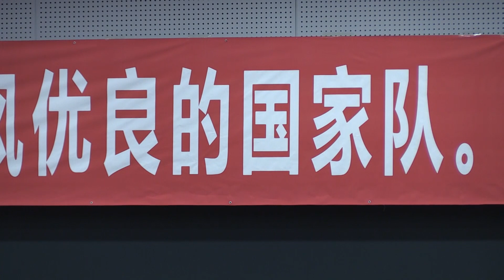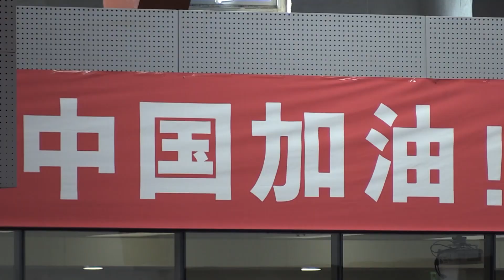【ウォーミングアップ編】超貴重映像！中国国家2軍チームの練習に潜入！／練習チャンネル【卓球】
【テレビ東京スポーツ】卓球、ソフトボール、競馬、野球、サッカーなどマイナーからメジャー競技のスポーツ情報を発信。テレビ東京独自の取材、現役選手・監督の貴重なインタビューなども随時掲載

テレビ東京スポーツ では練習チャンネルとして様々な競技・チームのトレーニングなどを配信予定！動画はこちら